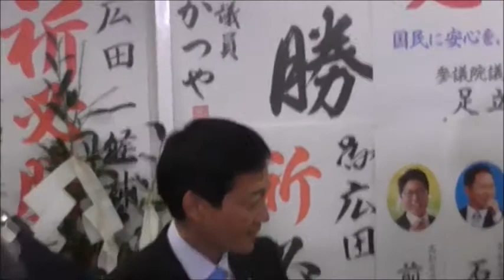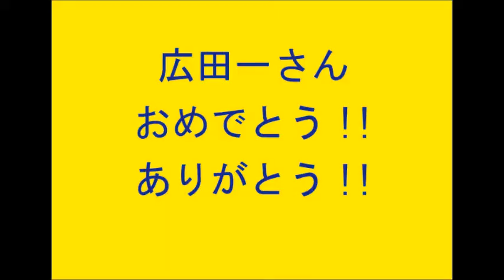広田はじめ当選動画